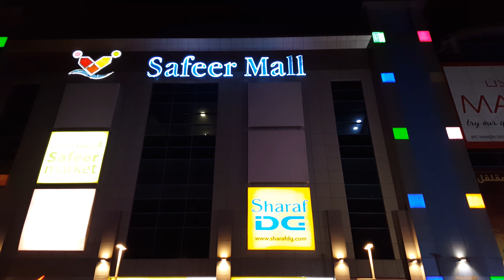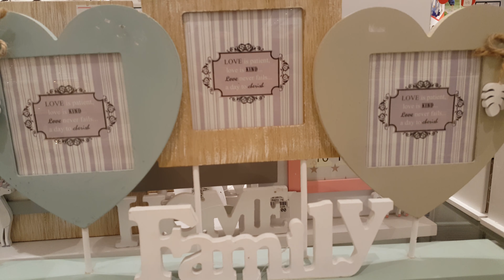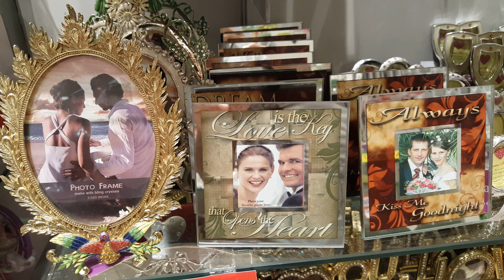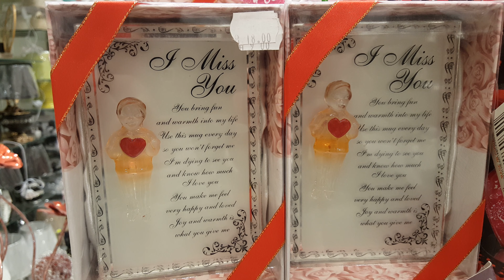safeer mall in sharjah dubai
Al Safeer Mall in Sharjah dubai UAE is located on the Dubai Sharjah highway